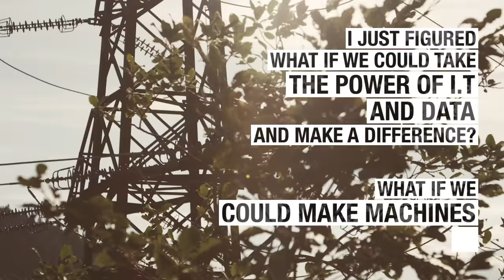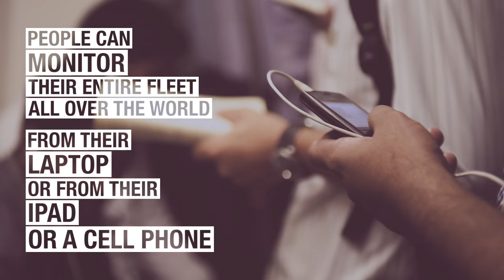AI Is Helping Supply 1 Billion People in India with Renewable Energy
India is changing the way energy happens by bringing together the power of hardware with software.  Watch to see how.